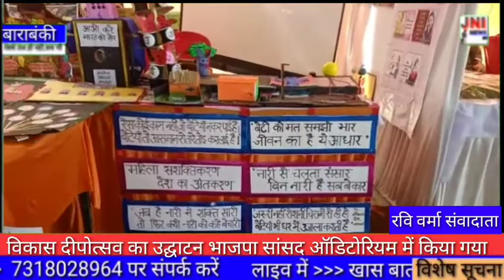विकास दीपोत्सव का उद्घाटन भाजपा सांसद द्वारा ऑडिटोरियम में किया गया